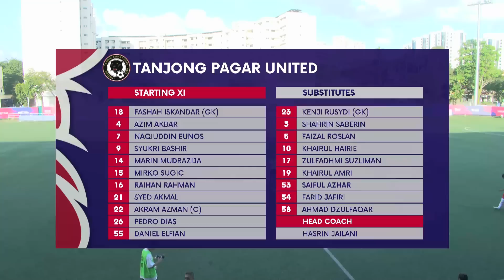Jaguars' WINLESS run comes to an END! | 2023 SPL: Tanjong Pagar United vs Young Lions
Score: 3-2 (Marin Mudražija 7’, Syukri Bashir 42’, Pedro Dias 68’ | Syafie Redzuan 51’, Amiruldin Asraf 84')